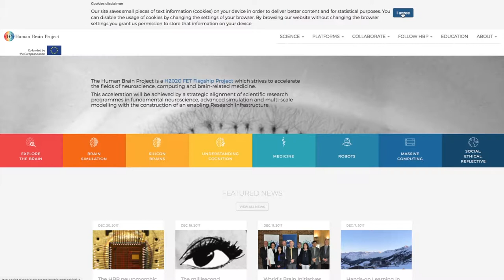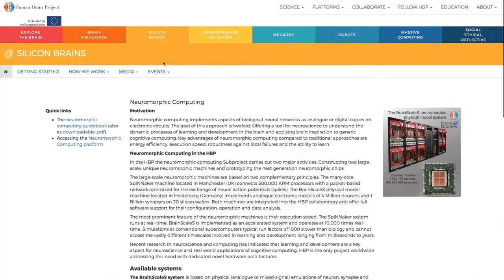Transmisión de Las Vegas: La Teoría de la Simulación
¿Qué pasa si todo este universo y la vida tal como la conocemos no es más que una simulación tecnológica extremadamente avanzada? ¡Mira esta hipótesis antes de decidir si es una idea demasiada loca para ser verdadera!